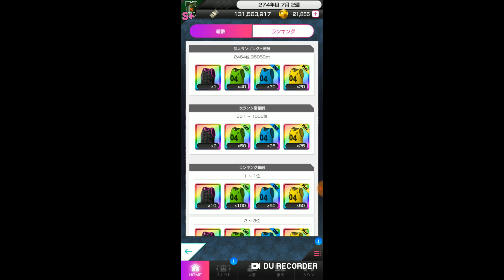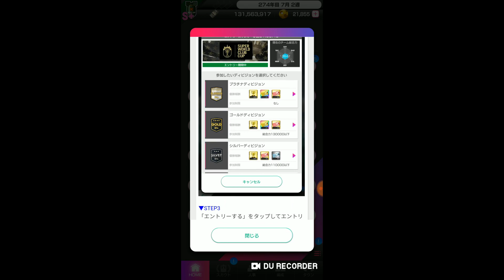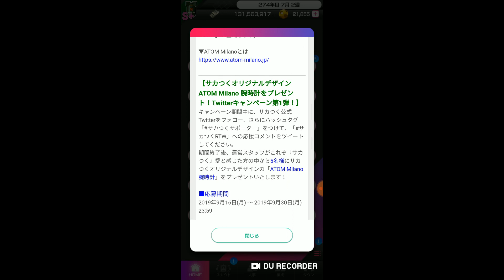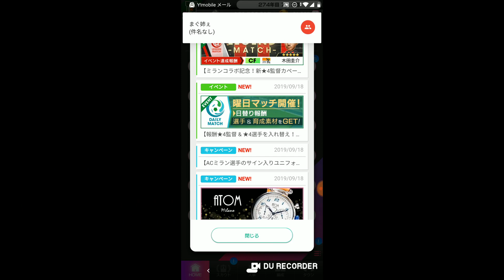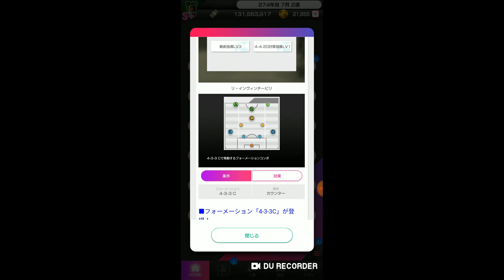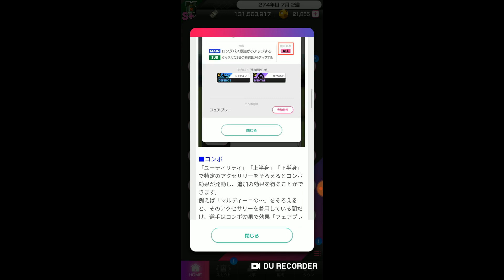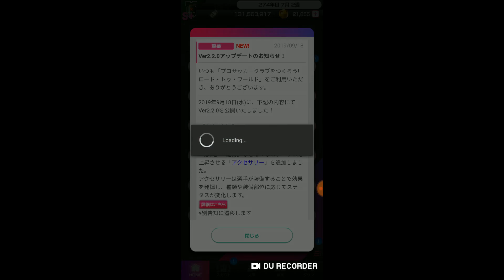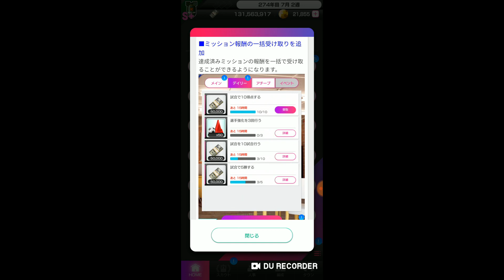まぐ【サカつくＲＴＷ】第135節 ／ 大型アップデートは、ACミランとコラボ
・今回は9/18付けの更新情報です。Ver2.2の大型アップデートとなりました。なんと、ＡＣミランとのコラボとなっております。時計とのコラボもあり、曜日マッチではまさかのＡＣミランと全く関係ないものだったり、レジェンドマッチはまさかの「木田圭介」こと「本田圭佑」となっております。監督はカペールでカペッロさんも追加。INTLCも国そのものが追加になってるし、８か国ほど追加報酬も実装。いやー、サカつくは楽しい。ちなみにマルディーニガチャは次回の動画にします。明日更新予定です。

曜日マッチ：マルキス、アルニ、フライ、ダイナ、Ｕマルドナド
レジェンドマッチ：カペーロ、木田圭介